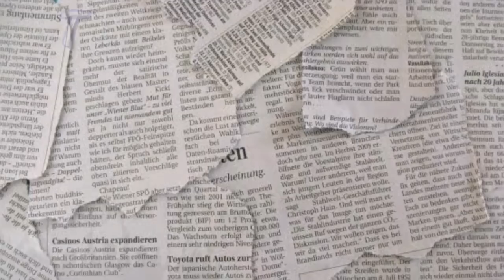Tatay DUB,May Nakakatakot na Pag amin at dahilan bakit Ayaw nito kay Arjo Atayde!